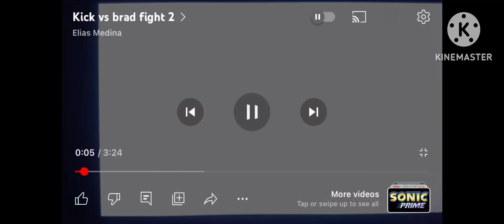You can do it papercut… but wait… I remember this part before…